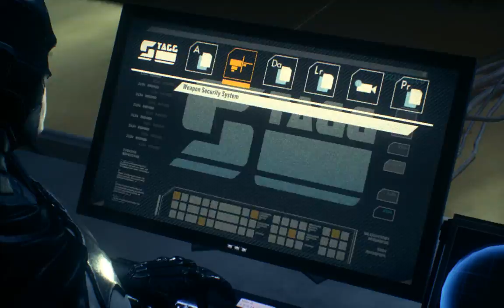Stagg is Gone | Batman Arkham Knight | Part 12